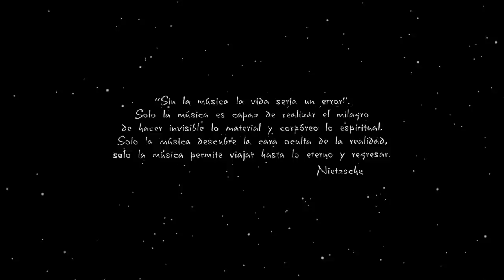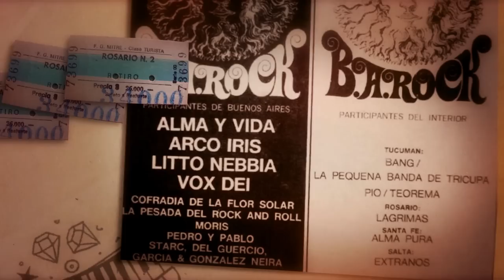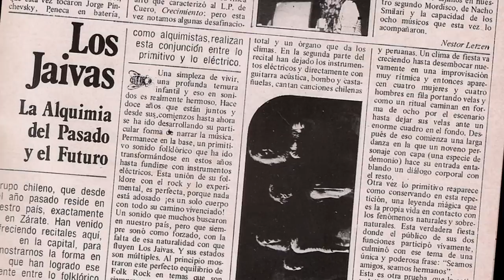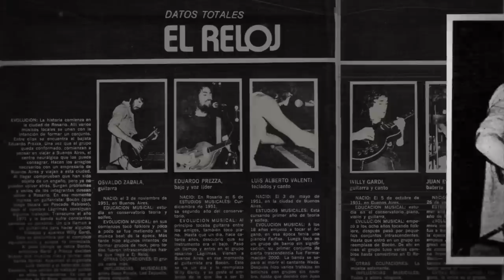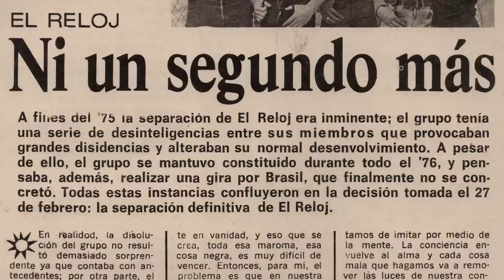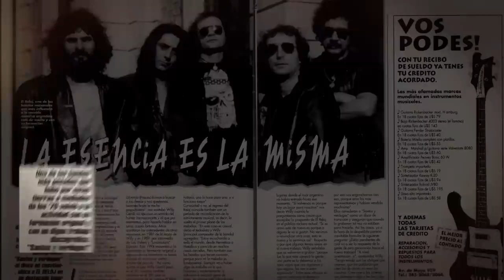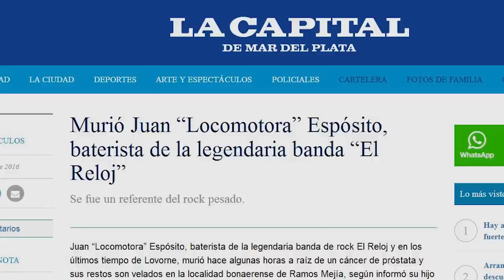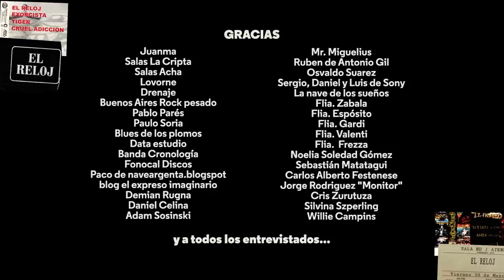Alguien Mas En Quien Confiar - Pelicula completa (2018) Cronología de EL RELOJ (Canal Oficial)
Esta pelicula fue producida de forma independiente, con el apoyo de musicos, familiares y amigos. Quien desee colaborar con la produccion puede hacerlo donando $100 a traves del siguiente link de pago, al finalizar, elegir la opcion "ir a la pagina del vendedor" para descargar la pelicula en HD. Muchas gracias por compartir.

SINOPSIS
(Cronologia de El Reloj.)
Hace más de 50 años, cuando aun no existía el heavy metal, desde el oeste de Buenos Aires surgió la primera banda de rock pesado del país. Guitarras gemelas, armonías, contrapuntos, la fuerte personalidad de su cantante,  teclados afilados y un doble bombo rabioso arrasaban los cráneos de quienes se aventuraban a escucharlos en vivo. Sin difusión ni apoyo de ningún tipo crearon una mística y lograron llenar clubes, teatros y estadios, y en el momento menos esperado, en la cumbre de su carrera, se separaron.
Esta es la historia de El Reloj y su música. De las innumerables circunstancias que se interpusieron en sus diferentes retornos, y como salieron adelante en cada ocasión inspirando a generaciones de músicos.

FICHA TÉCNICA
Dirección: Matías Lojo y Gabriel Patrono. Idea y producción: Matías Lojo. Equipo Técnico: Pablo Marini, El Cicho, Leandro Rocha, Juan Schmidt, Daniela Caballero.
Con la participación de: Eduardo Frezza, Locomotora Esposito, Osvaldo Zabala, Gustavo Cipriano, Daniel Telis, Tano Marciello, Beto Ceriotti, David Mirande, Petty Guelache, Vikingo Martinez, Bocon Frascino, Carlos Mira, Tucata Suarez, Gustavo Rowek, Willito Ponce, Piero Carpín y Alfredo Rosso.

Una producción de Fomento Producciones y La Nave de los Sueños. Con la colaboración de La Pesada del DOC, Escribiendo Cine.

el reloj documental
el reloj banda de musica
el reloj banda de rock argentina
el reloj banda de rock argentina full album
el reloj banda argentina
el reloj album
el reloj argentina
el reloj en vivo
el reloj full album
el reloj grupo de rock argentino
el reloj grupo
el reloj heavy metal
el reloj rock argentino
el reloj rock and roll
el reloj tano marciello
el reloj tarde gris
el reloj vivo
el reloj album completo
el reloj solo de bateria
el reloj el viejo serafin
el reloj el reloj
el reloj hijos del sol
el reloj harto y confundido
el reloj viejo serafin
el reloj willy gardi
el reloj las campanas del dolor
el reloj mercado de almas
origen del heavy metal
origenes del heavy metal argentino
el reloj blues del atardecer
el reloj banda
el reloj metal
el reloj alguien mas en quien confiar
el reloj el mandato
el reloj la tarde triste y yo
el reloj la ciudad desconocida
el reloj no estoy solo
el reloj mañana ire a buscarte
mejor rockumental argentino
mejores rockumentales argentinos
documentales de rock argentino
documentales de rock y metal
documentales de rock nacional
documentales de rock en youtube
documentales de rock online
mejores documentales de rock
documental rock de los 70
el reloj obertura
primer doble bombo en el mundo
quien inventó el doble bombo
primer baterista de doble bombo
el reloj juan locomotora espósito
el reloj mas fuerte que el hombre
el reloj ganar o morir
el reloj claudio marciello
el reloj daniel telis
daniel telis el reloj
el reloj ricardo iorio
el reloj iorio
iorio el reloj
ricardo iorio el reloj
origen del heavy metal argentino
primer banda argentina heavy metal

documentales de rock en español
documentales de música rock completos en español
documentales de música rock
documentales de musica en youtube
documentales de musica online gratis
documentales de musica online gratis en español
el reloj banda wikipedia
el reloj banda integrantes
heavy metal argentino
heavy metal argentino antecedentes
el reloj al borde del abismo
el reloj la esencia es la misma
el reloj santos y verdugos
el reloj egolattria
el reloj el hombre y el perro
el reloj hombre de hoy
el reloj haciendo blues y jazz
el reloj hijo del sol y la tierra